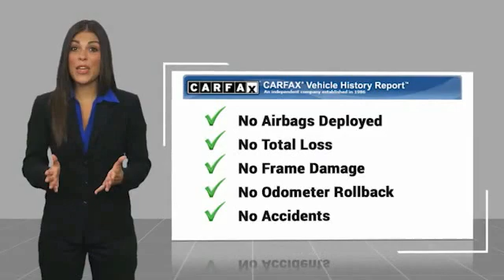2019 Audi A4 San Antonio TX 000P8335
2019 Audi A4 Premium

Audi Dominion
 21105 IH 10

Check out this 2019! A premium luxury car seating as many as 5 occupants with ease! The engine breathes better thanks to a turbocharger, improving both performance and economy. Audi prioritized comfort and style by including: speed sensitive wipers, front and rear air conditioning, and cruise control. It features an automatic transmission, front-wheel drive, and a 2 liter 4 cylinder engine. We pride ourselves in the quality that we offer on all of our vehicles. Stop by our dealership or give us a call for more information.